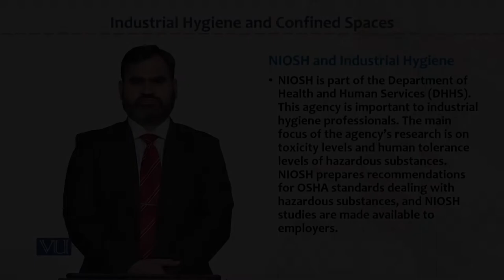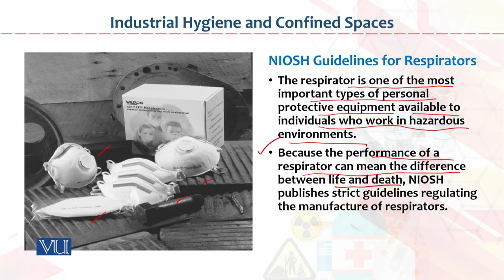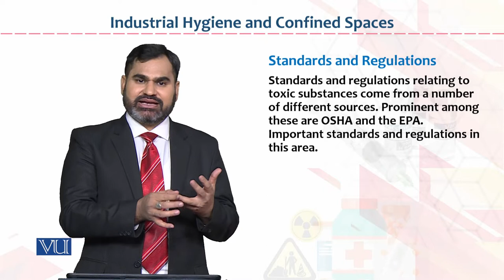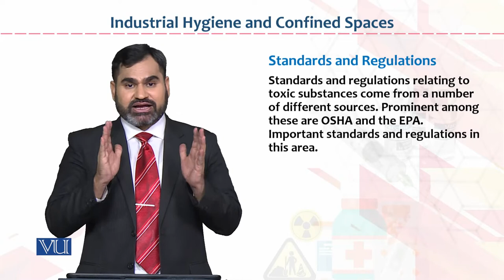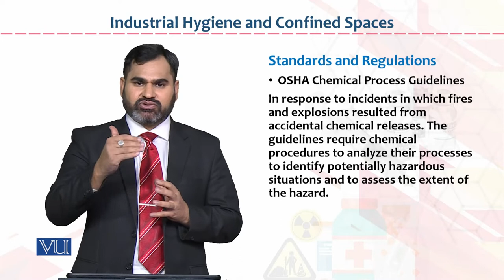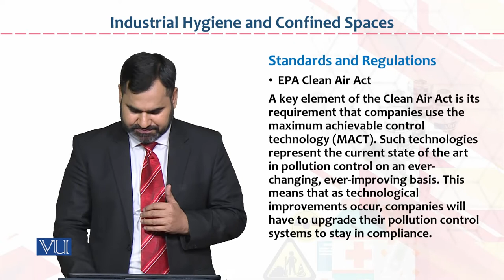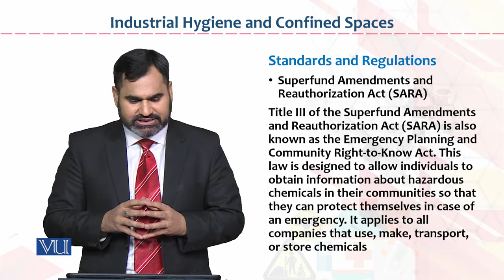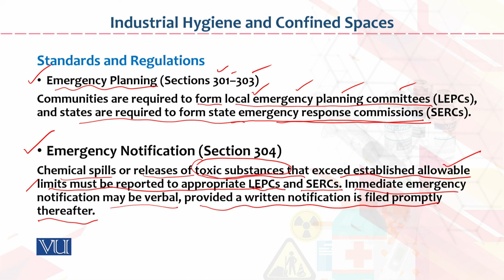HRM733_Topic029 | Occupational Health & Safety